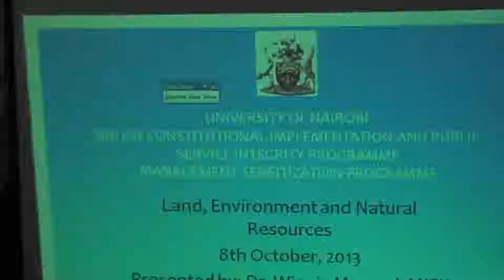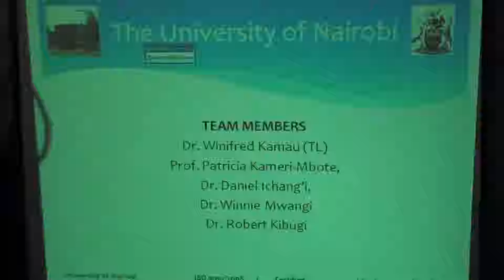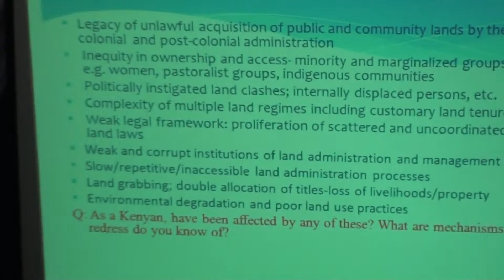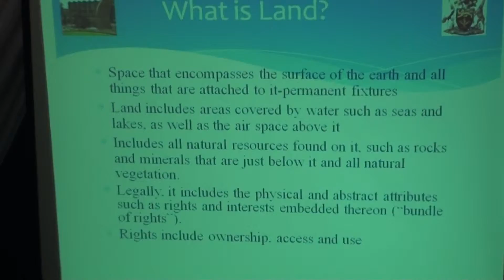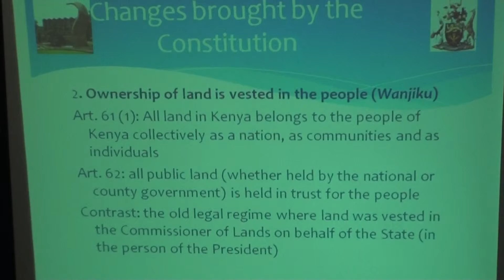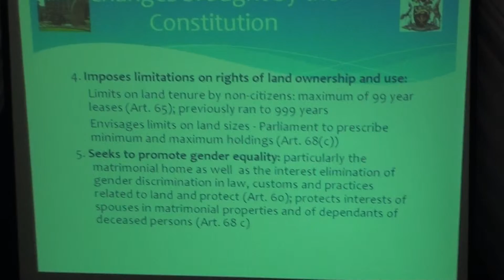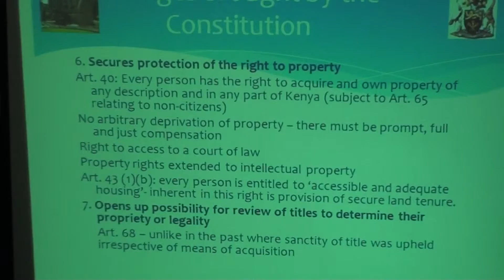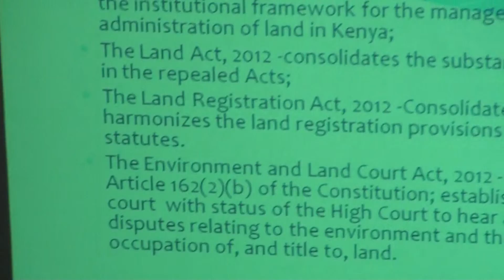RRI Public Lecture on Natural Resources: The Constitutional Provisions 4